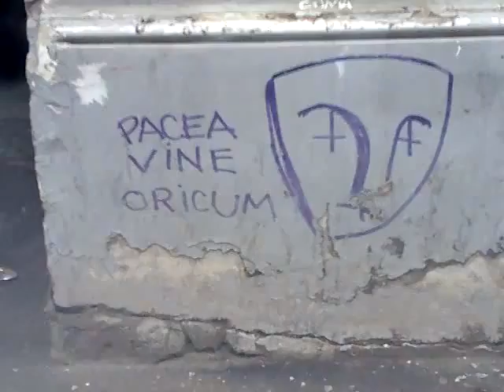dedicatie pentru.......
cei mai agitati din fire.